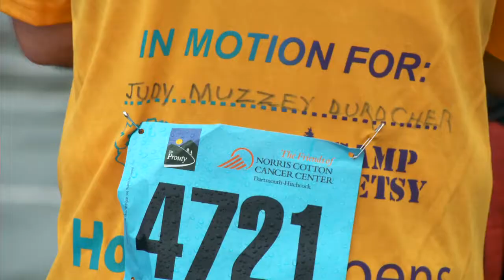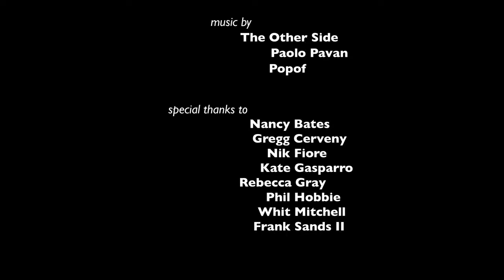2017 Prouty Teams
The Prouty is an athletic charity event made up of cyclists, walkers, rowers, golfers and virtual participants who come together to raise money for Dartmouth‐Hitchcock Norris Cotton Cancer Center, one of just 49 NCI‐designated Comprehensive Cancer Centers in the country.

Last year 324 teams participated in The Prouty and together they raised $2.17 million of the $3.12 million total that benefited the Cancer Center. The 37th Prouty and 11th Prouty Ultimate will be held on July 13 & 14, 2018. Teams make it happen. You can be part of one. Be there.

To learn more about the Prouty, visit TheProuty.org

Video produced by Michael Sacca Productions.